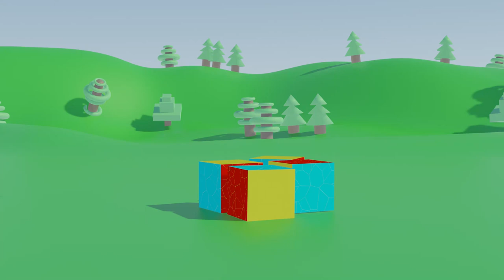Sorry! No Video Today